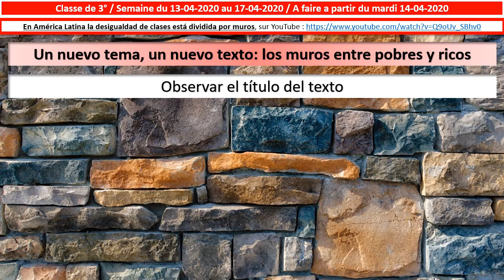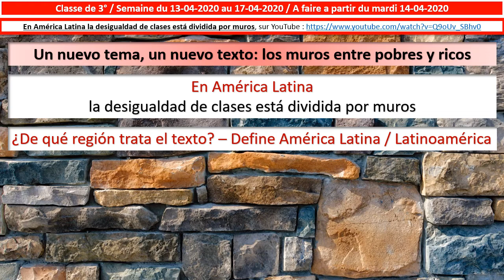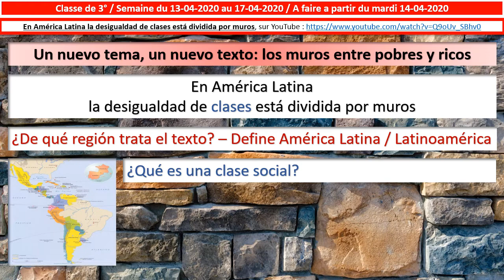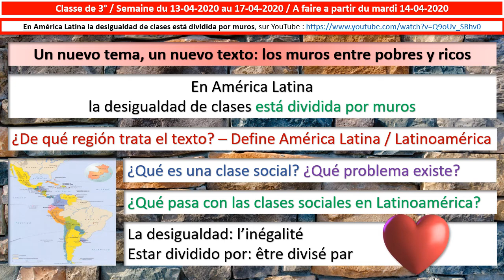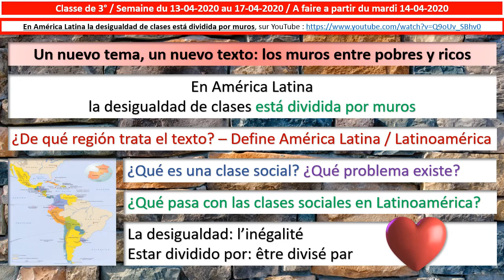EspagnolCollege3°_09_MUROS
Classe de 3° / Semaine du 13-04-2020 au 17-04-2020
A faire a partir du mardi 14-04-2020

Un nuevo tema, un nuevo texto: los muros entre pobres y ricos.

TEXTE:
En América Latina
la desigualdad de clases está dividida por muros

QUESTIONS:
¿De qué región trata el texto? – Define América Latina / Latinoamérica
¿Qué es una clase social? ¿Qué problema existe?
¿Qué pasa con las clases sociales en Latinoamérica?

VOCABULAIRE
La desigualdad: l’inégalité
Estar dividido por: être divisé par